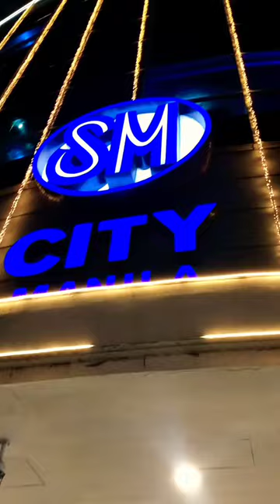SM Manila at Night